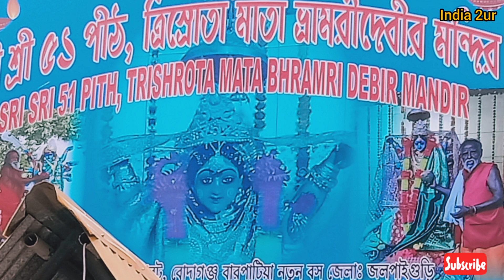Bhramri Debir Mandir || Jalpaiguri || Dooars tour 2021 || Nice place in Dooars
A good place for visit, when you come in Dooars. it's very small place but very peaceful & beautiful.